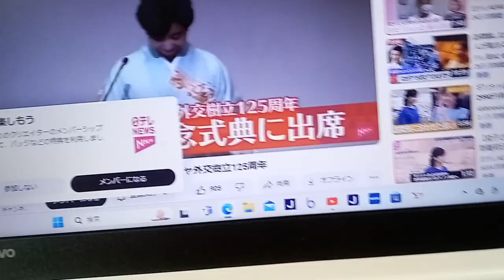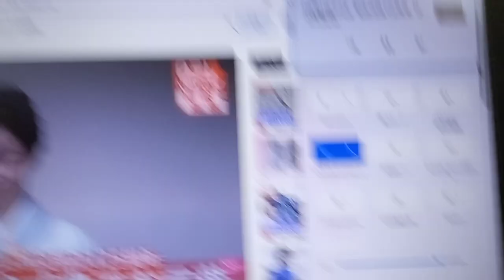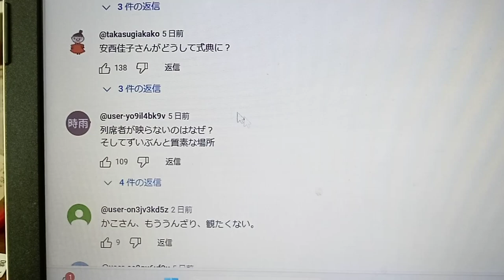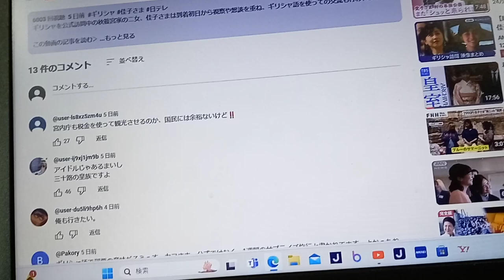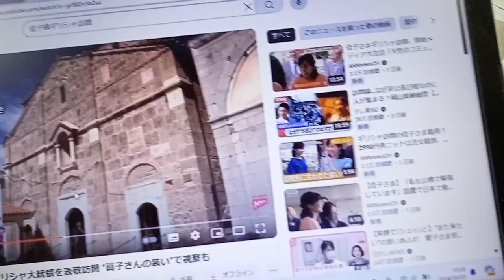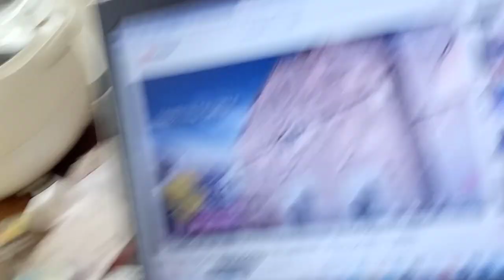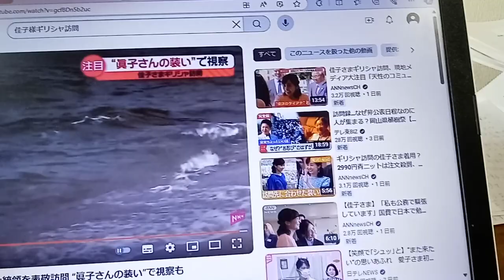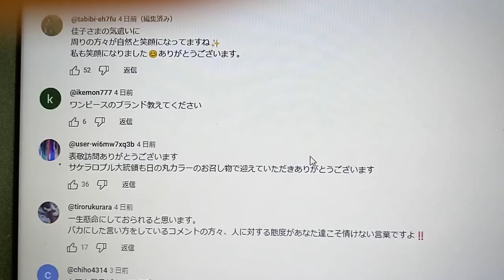KVID2916、佳子様のギリシャ訪問と他国の者（正直しっかり調べないとどこの国の物か解らない）佳子様が粟井啓介と結婚してくれなかったとしても粟井啓介の挑発行為や侮辱行為は行われた後。説明欄有り。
全員国連人。どういう者か調べる必要が有る。顔が綺麗な時に異性が沢山集まっている。それとスポーツ業界と繋がりが有るか、格闘技業界やTV局やエロ業界と繋がりが有るか。それらの総合で対応の仕方がかなり変わります。民法７２０条の正当防衛①②は第三者にも使用出来ます。この者達が税金を使用しているかどうか（給与や接待費、食事代、交通費等含む）ギリシャの人達へ返納と名前と行っていた事を公表。余計な観光旅行で税金を使用してエネルギー残存量問題の解決を行っていない者など政府に必要ない。民間人でもお金の出所は税金がほとんど。損害賠償金。エロ業界と組んで金稼ぎしていたら終わり。インターネット含む。世界中の性被害者へ賠償金を支払え。日本語を話していたSPの者はまずアウト。格闘技業界はエロ業過と繋がっている。ラウンドガールなどどこの国も大量にエロビデオ（DVD）に出ている。特にこの動画ではないが、黒い車から秋篠宮佳子様が３度降りて階段を上って３人握手しているが、最初の金髪の男など日本語を話してる者は何人だ？組んでいたのか？どこからどこまでだ？その動画を探すのに一苦労だよ。
佳子様は粟井啓介と子供の頃に将来を誓い合ってキスした仲だ。勤務中に握手でお触りなど言語道断だと１９９８年神戸市立ホテルフルーツフラワーパークに世界中の政府上層部が集まって異性との握手は禁止で会釈だけになっただろう。政治家同士ではキスをほほにする真似をした者やした者はお互いに調べられる話になっていただろう。税金使用しながらお触りデートだと。どこまで一般国民に多大な挑発行為をしているか理解出来ない程度の者が仕事している気になるな。で、全員がギリシャ人か？２重国籍の者は？会社の繋がりは。私が２０歳頃の時は異性が抱き着こうとしたら両手で突き放していたぞ。いつでも政治家から降ろせるからだ。お互いそれぐらい気を張って仕事だっただろう。にやにや笑っている赤いネクタイの男など怪しい奴から自然と集まってくる仕組みだよ。尚、日本人のSPなども昔から調べられているよ。私は傷害事件の被害者で性被害者だ。政府関係者がどれだけ腐っているか知っている。売春防止法が出来たのは何年だ？TVの放送内容はどういう物を放送している？１から仕事の仕方と人員整理をする。それと何度撮影し直してメンバーを入れ替えている？大した税金の仕様の仕方だな。新NISAを世界中で行って酷い株高。政府関係者ならバレている方だ。１国民の方が昔から勝ちだ。１９９０年のバブル崩壊や２００８年頃のリーマンショックなどは知っているだろう。続きの番号見ていれば本当のNISAのISA（イーサ）留学生制度にまで話が繋がり、カジノなどの賭博法違反まで繋がる時は繋がる。特に日本ではな。次にエネルギー残存量問題の罰則に移らせてもらう。
世界中の政府上層部にどれだけダーティーな金の稼ぎ方をしているか、君達のSNSを開示すれば色々解りそうだ。証券会社や銀行、商社、製薬会社、つまりフィナンシャルグループの事だ。議員経験者は？天下り、つまり会社の役員になった者は？全員逃げ場無しだ。
ここで厳しい対応をしないとエネルギー残存量問題の解決など無い。世界中の富裕層のやりたい放題で将来（現状ではそう遠くない）エネルギー残存量問題で物流が止まりスーパーマーケットに食料が並ばなくなる事態を出来るだけ先延ばし出来るかはこの一戦にかかっている。世界中たるみ過ぎだ。政府に必要ない人間は必要ない。毎回こちらは本気だ。尚、シューワ株式会社での長時間朗一月３７０時間越えなどの半年間の勤務は粟井啓介を殺そうとしていた者がいたか調査する必要が有る。スポーツの勝ち負けや格闘技業界の勝ち負けでTV局含めて巨額の金が動く。それとも河川水門開閉式ダム地下水流ストレートトンネル回転扉式発電の特許が狙いか？元々日本も朝鮮半島と台湾と満州国を併合していたのでどこにどの様な者が混ざりこみ「未来の時間軸からの声」で私にバレたら困る奴は世界中の富裕層で１万人はいそうだ。NISAの件だよ。私は長年奴隷にされていたような気分だよ。それは今でも続いている。
下記のワードをYouTubeの検索欄に貼り付けて下さい
KVID2917、佳子様のギリシャ訪問と他国の者（正直しっかり調べないとどこの国の物か解らない）佳子様が粟井啓介と結婚してくれなかったとしても粟井啓介の挑発行為や侮辱行為は行われた後。説明欄有り。
現在動画を探し中です。